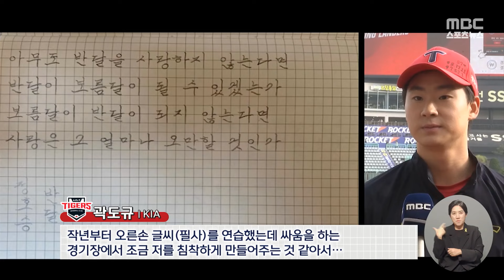'종신 KIA 선언' 곽도규 "심리학 책을 성경처럼" (2024.04.16/뉴스데스크/MBC)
프로야구 선두를 질주하고 있는 KIA에 투구폼 만큼이나
독특한 개성을 가진 투수가 있습니다.
심리학 책을 읽고 좋은 글귀를 받아쓰며
마음을 다스린다는 2년차 곽도규 선수인데요.